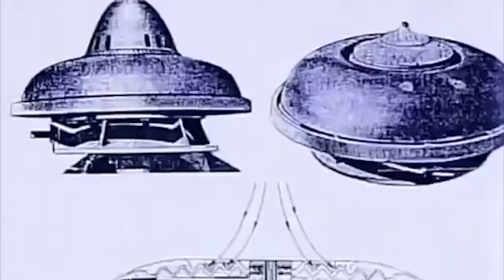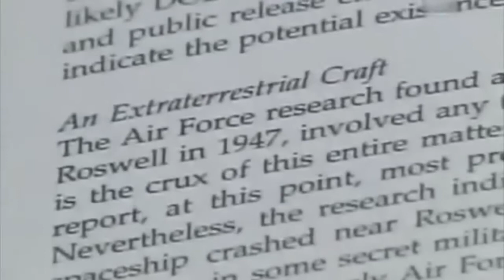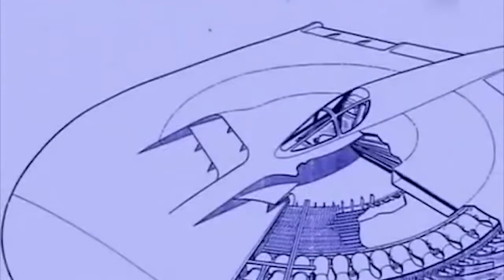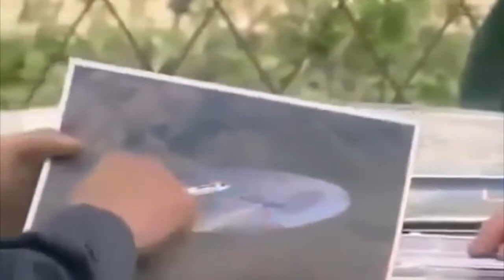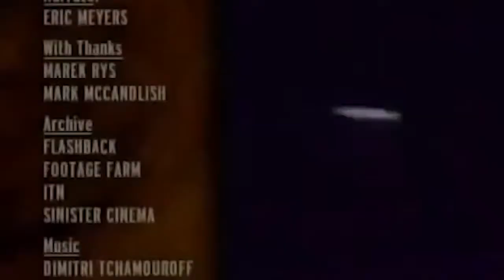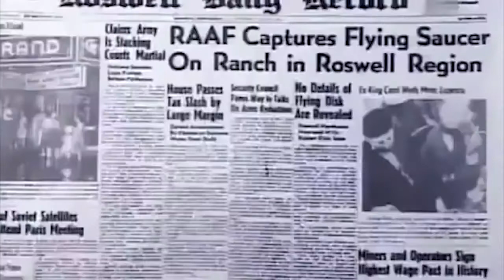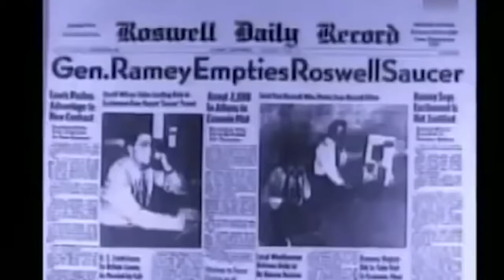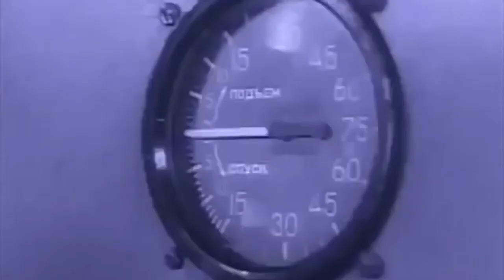UFO Files - Terrestrische Ufo´s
Seit den 1960er-Jahren haben Menschen immer wieder davon berichtet, Ufos bei Landungen oder Kollisionen beobachtet zu haben. Manche dieser außergewöhnlichen Begegnungen sollen tatsächlich.

UFOs über Europa - Unerklärliche Ereignisse Geschichten über UFOs oder andere “außerirdische Aktivitäten” werden meist mit einsamen Gegenden der.

Invasion Erde - Berichte von UFOs am Nachthimmel Sind UFOs wirklich nur Science-Fiction? Die Vielzahl weltweiter unerklärlicher Sichtungen weisen.